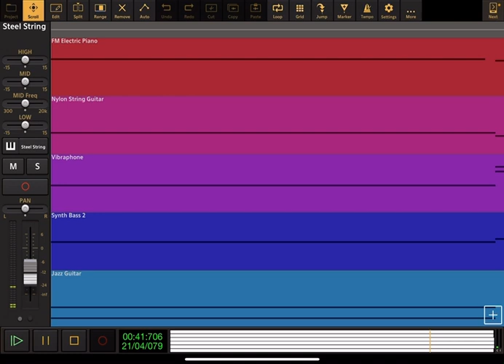Peep And The Big Wide World: Theme Song - Audio Evolution Cover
Requested by Jess